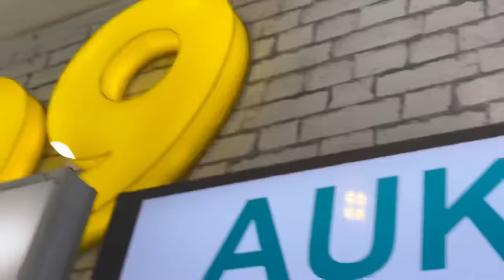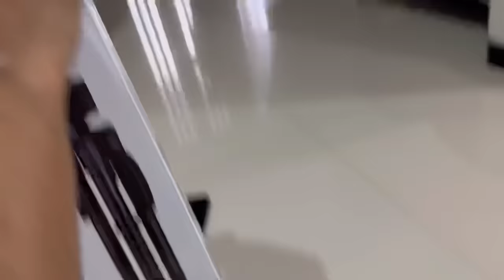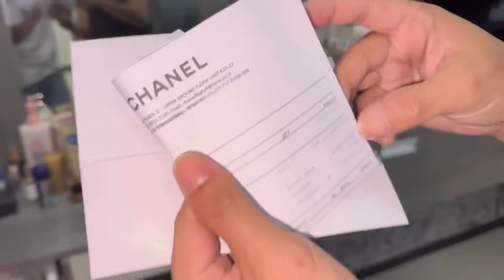SEMRAWUT GAK JELAS !!!! (Dika bj )